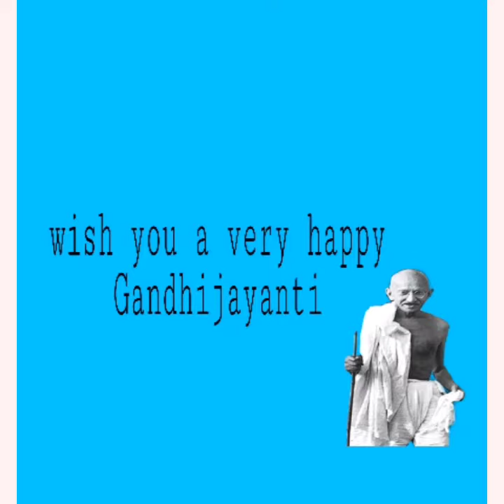Gandhi Jayanthi speech in English||easy speech learn with jasingfa||2nd October Gandhiji born day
# easy speech Gandhijayanti in English
##mahatmagandhi speech
#wish you all a very happy gandhijibirthday